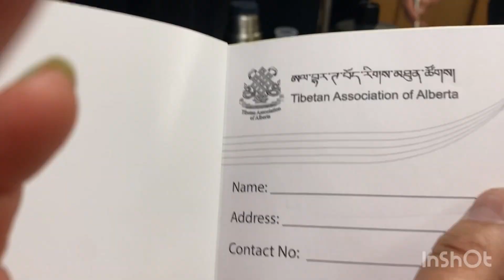Calgary Lhakar Gorshey of 2022